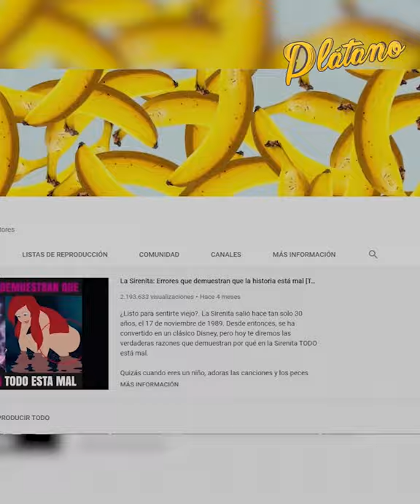Actores de Cero en Conducta que pasaron a mejor vida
Cero en Conducta fue una telecomedia mexicana de Televisa, producida por Jorge Ortiz de Pinedo, que estaba basada en el sketch clásico ‘La escuelita’ del programas como El chavo del 8 y La carabina de Ambrosio.

Cero en conducta fue de 1999 a 2001 el programa más visto de la televisión mexicana, alcanzando niveles de índice de audiencia superiores a los 30 puntos. Tuvo cinco temporadas y termino el 7 de febrero de 2003.

Dos miembros del elenco de Cero en Conducta y varios comediante que participaron como invitados desgraciadamente ya dejaron este mundo.